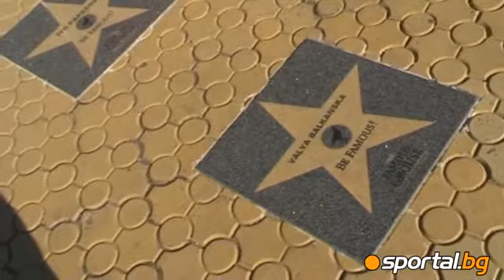Star with the name of Jordan Jovtchev dawned on Famous Walk of Fame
Звезда с името на Йордан Йовчев изгря на Famous Алея на славата